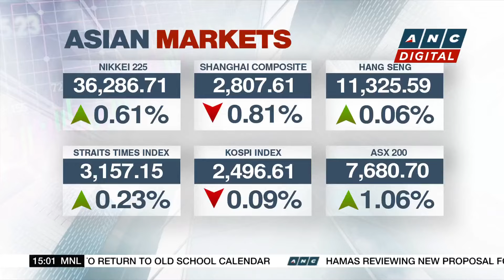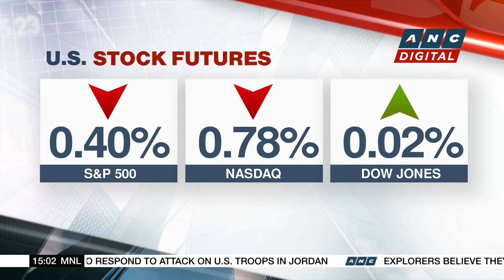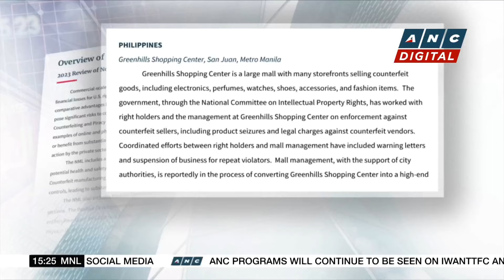Manila Water confirms plan to revive P8-B concession deal with Pangasinan | ANC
Business Roadshow: Here are a number of corporate stories to end the month.